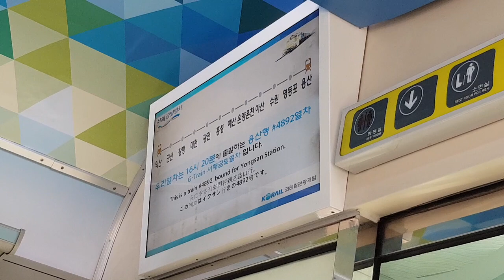서해금빛열차 출발전 안내방송(소나기음악)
용산행 서해금빛열차 4892열차의 출발전 안내방송입니다.